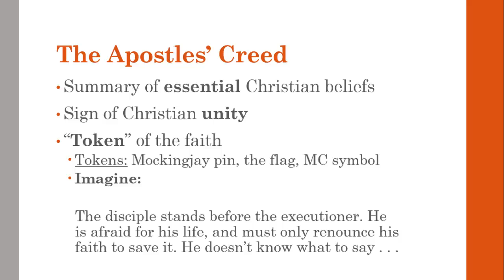Apostles' Creed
Introduction to lecture videos for Our Catholic Faith textbook